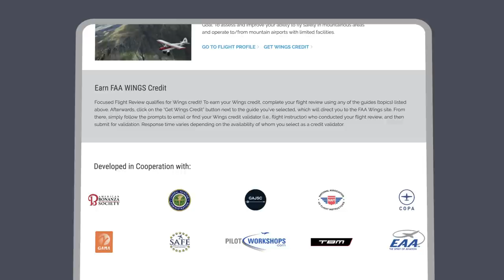Focused Flight Review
Be the best pilot you can be with the AOPA Air Safety Institute's new Focused Flight Review. This one-of-a-kind program offers neatly packaged flight profiles designed to tackle gaps in proficiency, check it out